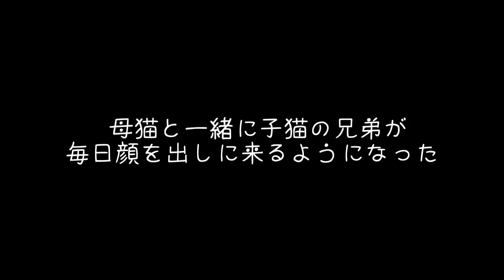【あんころもち】新しい家族を紹介します!! #1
一緒にあもの生涯を見守って頂けると幸いですm(_ _)m

【あもチャンネル／Amo-Channel】
♡あも
2020年10月18日、保護猫のあも(♀)が我が家にやって来た。
生後約3週間程〜の鬼かわええ子猫の成長記録(Vlog)チャンネルです。

名　前：あも
性　別：♀
色　柄：黒虎
誕生日：2020年09月末頃(正確には不明)

♡あんこ・おもち(あんころもち)
2023年11月22日、我が家に現れた!!
2024年02月25日、無事に保護。

名　前：あんこ
性　別：♂
色　柄：キジトラ
誕生日：2023年秋頃(正確には不明)

名　前：おもち
性　別：♂
色　柄：白トラ？